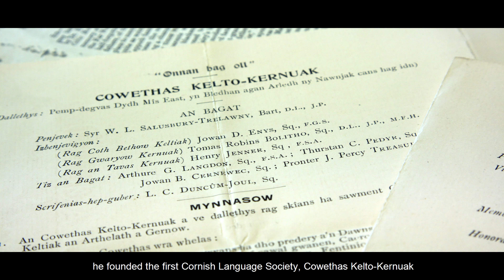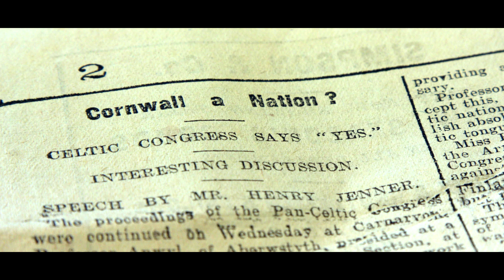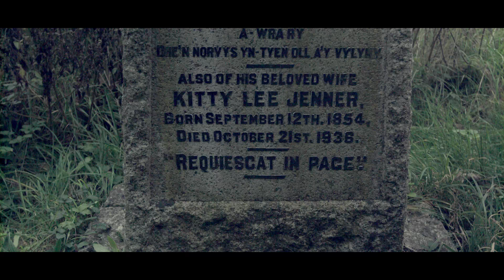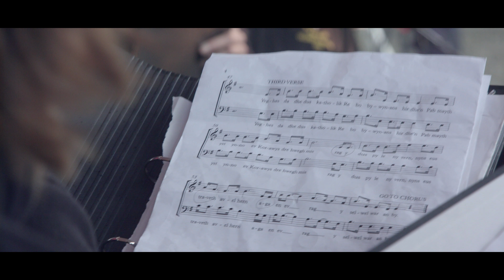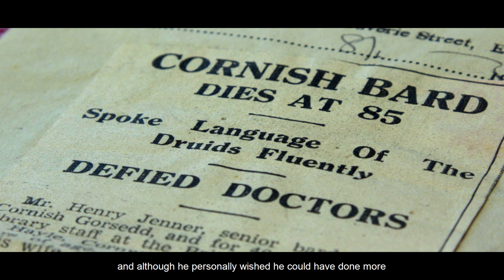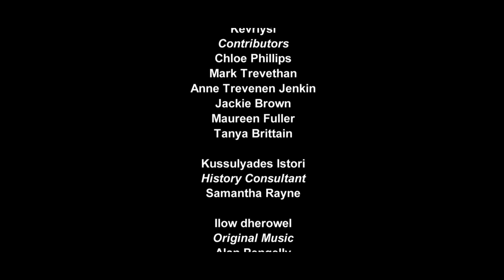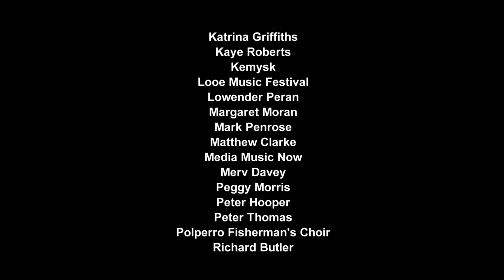Hwedhel Henry Jenner | Story of Henry Jenner (with subtitles)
A short documentary film in Cornish about Henry Jenner (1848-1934) who campaigned to get Cornwall recognised as a Celtic nation and prove Cornish is a living language. This film was funded by the HLF.